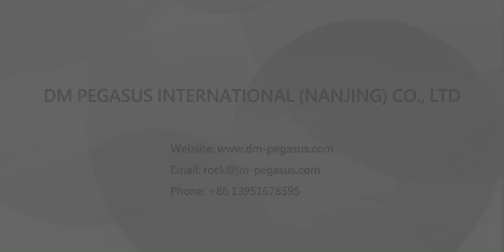OEM Recycled Polyester Quilted Padding Vest For Lady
1. Fabric: 100%recycled polyester
2. Padding: 100%recycled padding
3. With special sliver color front zipper and pocket zippers
4. With laser inscription zipper puller
5. With metal and fake leather badge on the back collar
6. With a detachable hood
7. With elastic binding tape on the armhole and hem cuff
8. Available in different colorways
9. Available in normal and plus size
10. DMP-208